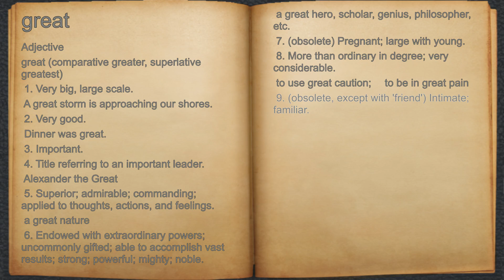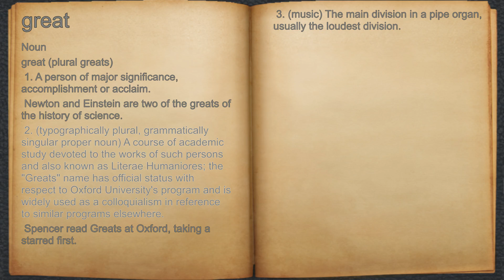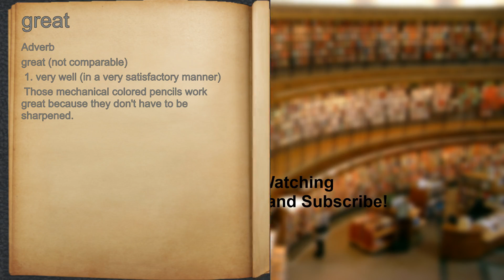What does great mean?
A spoken definition of great.

Intro Sound:
Typewriter - Tamskp